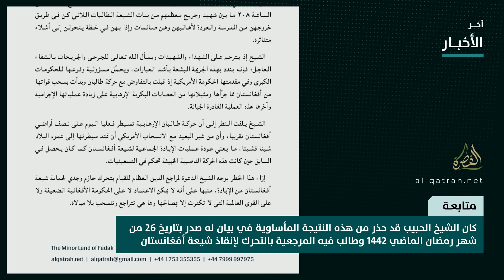عاجل | حركة طالبان البكرية الإرهابية تبدأ بإنزال رايات الإمام الحسين بعد سيطرتها على عموم أفغانستان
عاجل | حركة طالبان البكرية الإرهابية تبدأ بإنزال رايات الإمام_الحسين عليه السلام بعد سيطرتها على عموم أفغانستان وسقوط العاصمة كابل

الشيخ_الحبيب ينادي المرجعية بالتحرك بعد المذبحة الأخيرة لشيعة أفغانستان